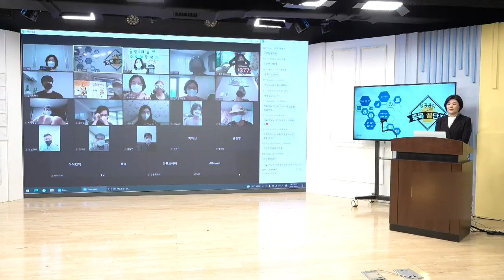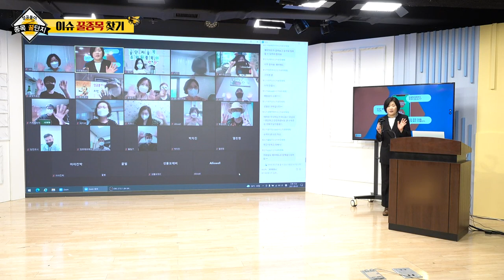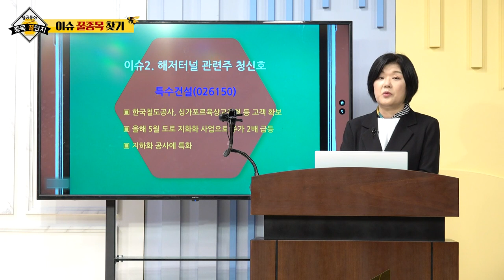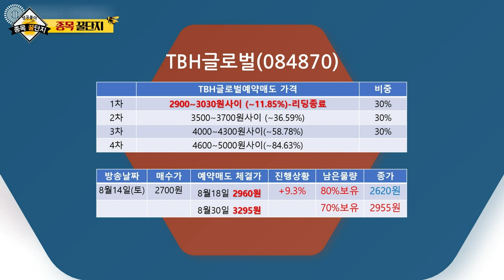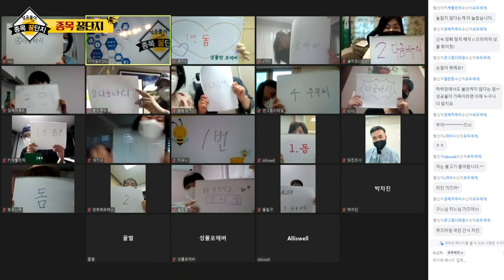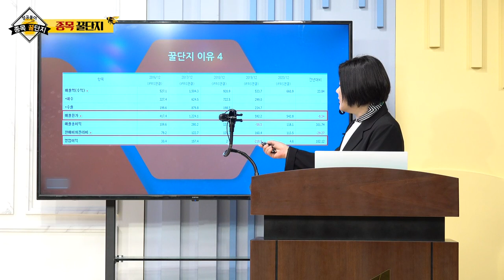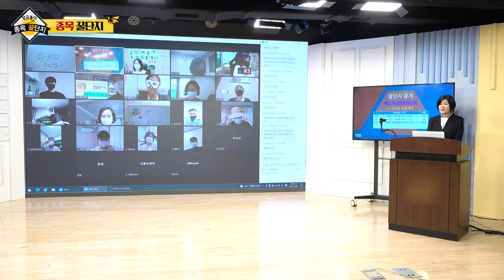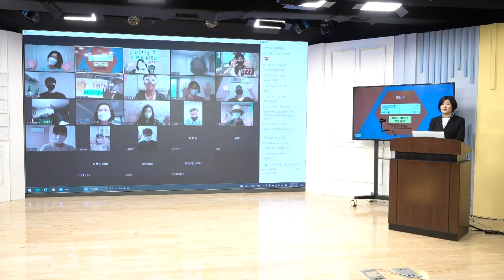에코프로에이치엔, 후성, KC코트렐, KT서브마린, 특수건설, 한국선재, 예스티, TBH글로벌, 성우하이텍, 삼일제약_성공풀이 종목 꿀단지 (20210904)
# 종목 꿀단지 점검: TBH글로벌(084870), 성우하이텍(015750), 삼일제약(000520)
# 종목 꿀단지: 예스티(000520)